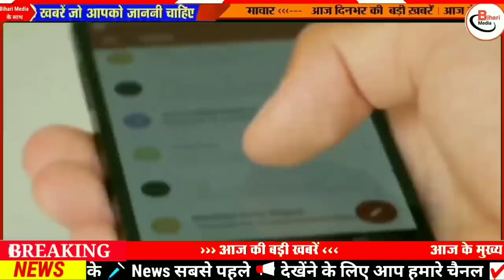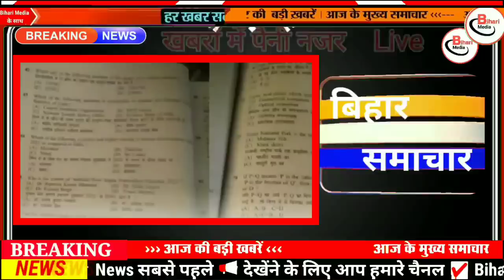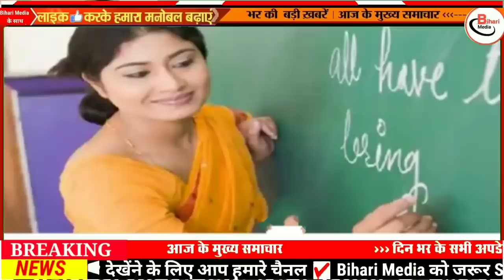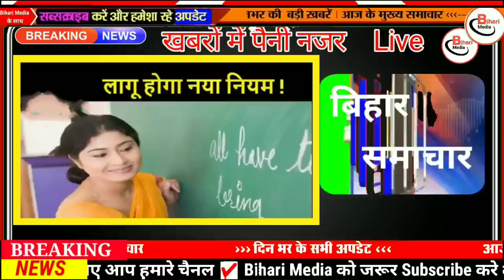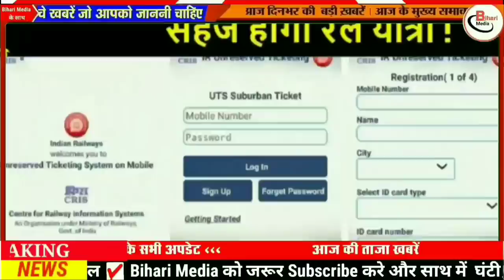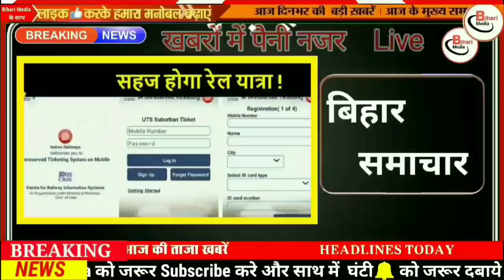Today 30 December bihar news|bihar news,bihar ka news|Gaya news,bhagalpur news|biharinews